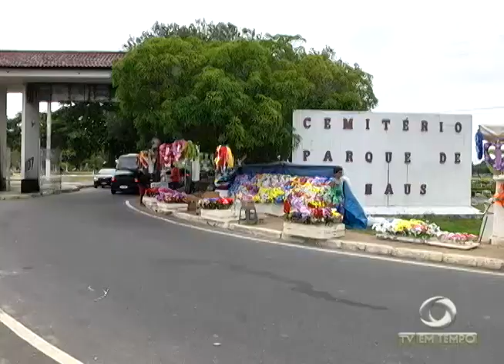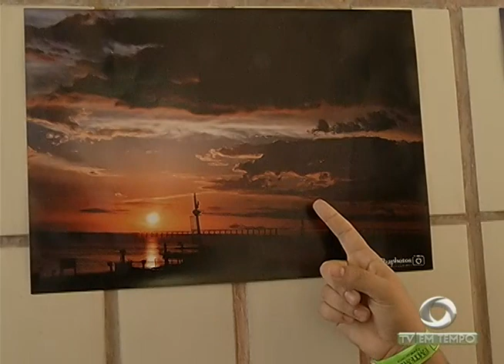BOLETIM EM TEMPO - NOITE (24.10.2016)